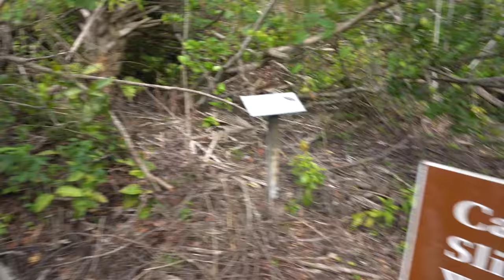HEALTHY MOB EPiSODE 29: THE EVERGLADES ADVENTURE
Jenn and I visiting the Everglades for the 1st time!

Water and Fruit kept us hydrated..
The Oxygen Levels were High..
Nature was good to us !

Shot & Edited By Nature

CONNECT WITH THA MOB